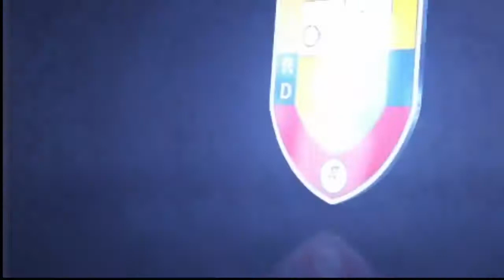GLORIA FORERO MATROGIMNASIA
8 de noviembre de 2020. Gloria Forero, nuestra formadora del programa de Desarrollo Motor, ha preparado  actividades para fortalecer la motricidad gruesa en los niños.